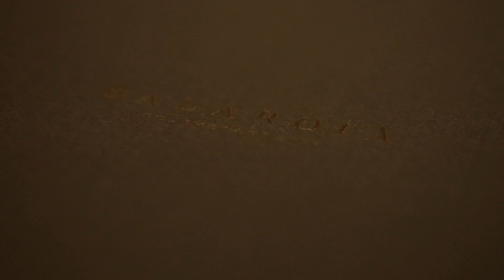Restaurante Bala Roja (Hotel Es Princep en Palma de Mallorca)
Visita al Restaurante Bala Roja, situado en el Hotel Es Princep, en Palma de Mallorca. Gastronomía de altura, un cóctel de técnica, sabor y territorio con Adreu Genestra y Felip Moreno al mando.